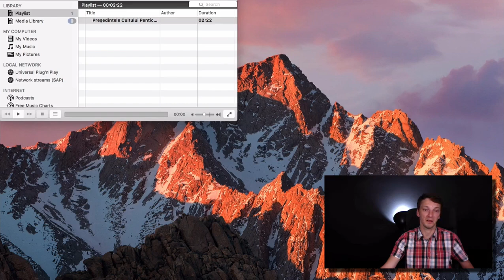Apologia Ep.001 - Moise Ardelean despre pierderea mântuirii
Moise Ardelean afirmă că mântuirea se poate pierde și că doctrina predestinării duce la păcat. Vă invit la o analiză a argumentelor și interpretării sale